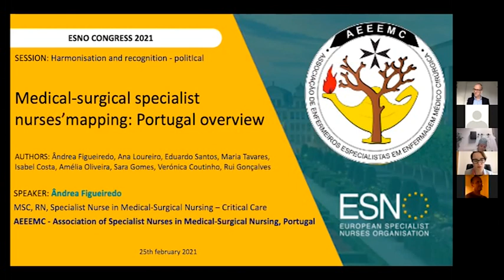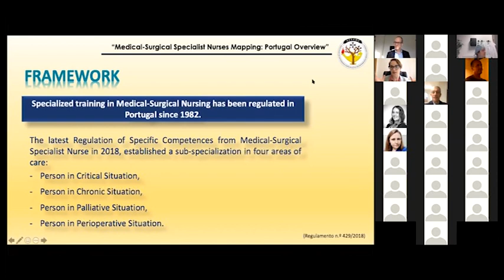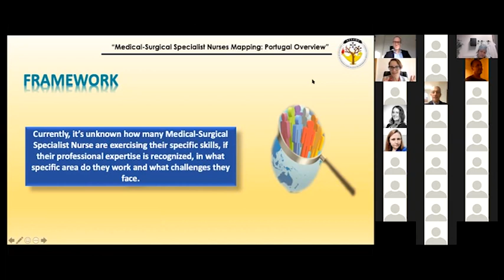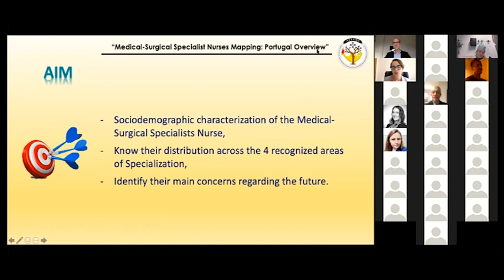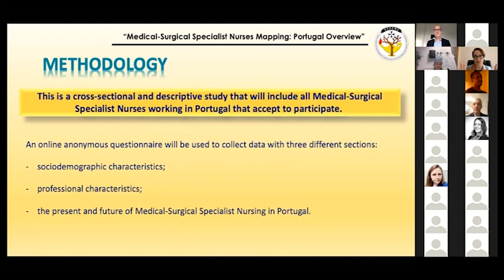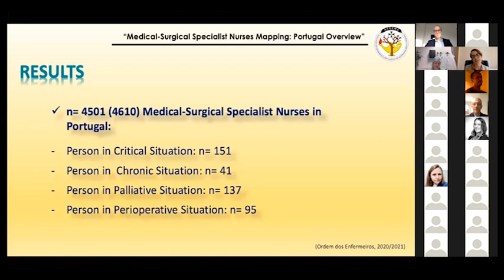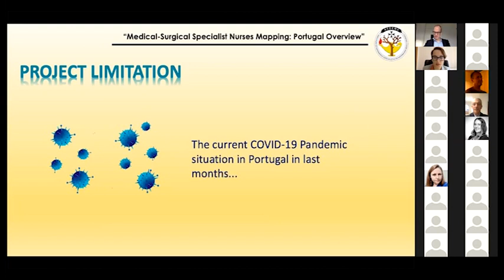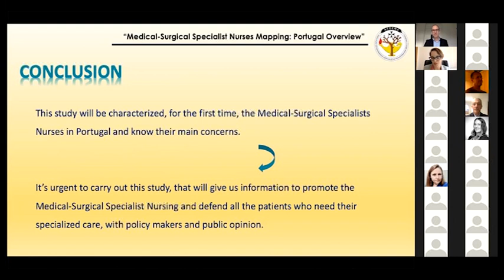ESNO Congress 2021. Speaker: Andrea Figueiredo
Medical-Surgical specialist nurses' mapping: Portugal overview. Speaker: Andrea Figueiredo MSC, RN, Specialist Nurse in Medical-Surgical-Critical Care.
AEEEMC – Association of Specialist Nurses in Medical-Surgical Nursing, Portugal.